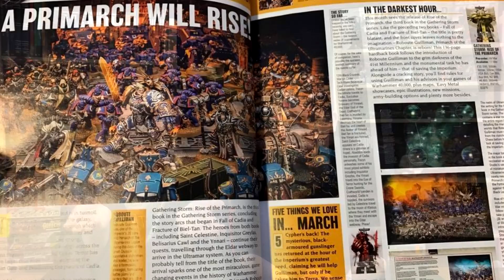FFH Новости: ПРИМАРХ РОБАУТ ЖИЛЛИМАН ЖИВ!